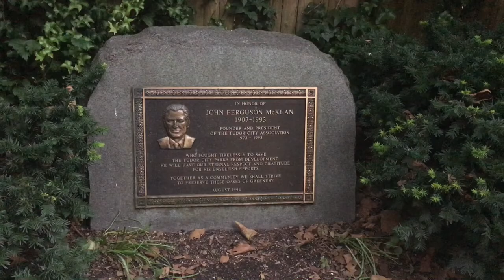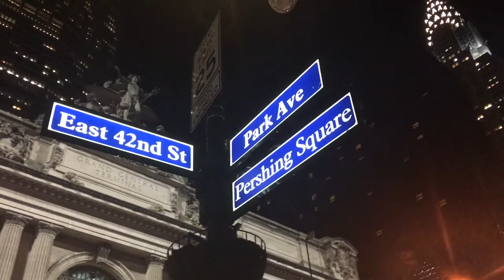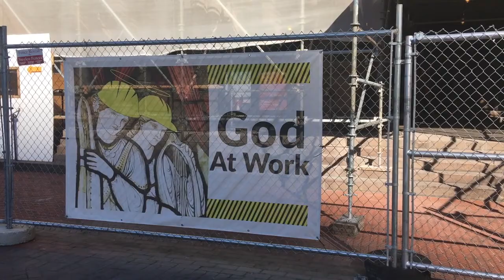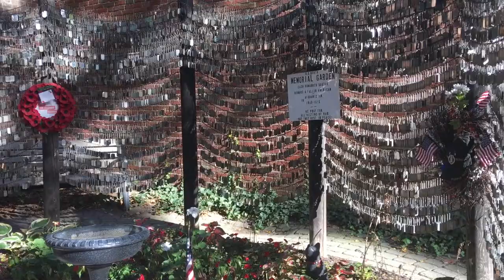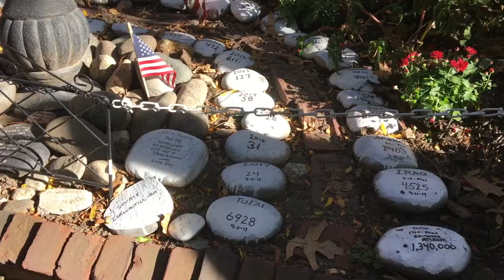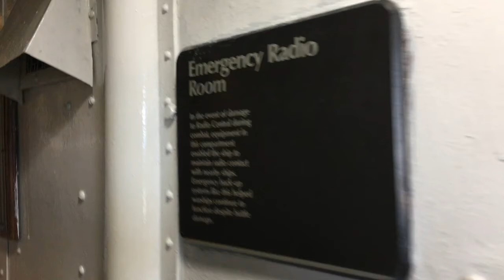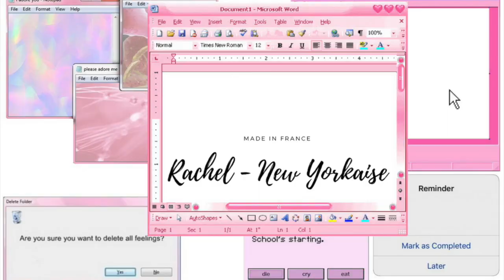Vlog NY & Boston ♡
🙏🏻 N'oubliez surtout pas d'activer la cloche 🔔 pour ne rater aucune de mes vidéos !

Day 1 : New York
- Chrysler Building
- Grand Central
- 42th Street

Day 2 : Boston & Salem
- Quartier ancien de Boston
- Bibliothèque de Boston
- Boston Public Garden
- Quicy Market + Port de Boston
- Salem

Day 3 : Boston
- USS Constitution Museum (Bateaux)
- Harvard
- Shake Shack

Musique libre de droits :

- Physical Johnson - Lipstick Kiss
- The ARTISANTS beat - Hypnotize Me
- Kellee Maize - Crown
- The DLX - Two Kids
- Alumo - Magnificent

Information sur Education First (EF School NY) la brochure est gratuite

✘ FOLLOW ME ✘

▶ SNAPCHAT asciena